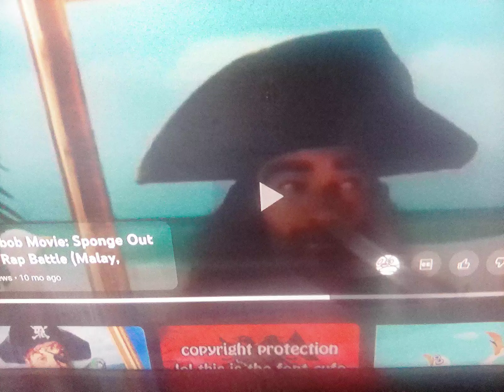19 October 2024